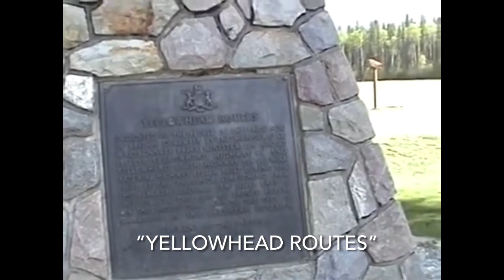Mount Robson, British Columbia 28 May 2008